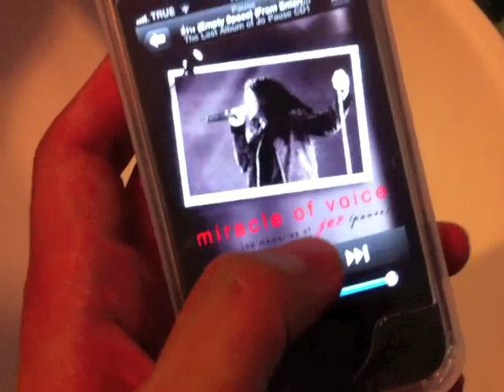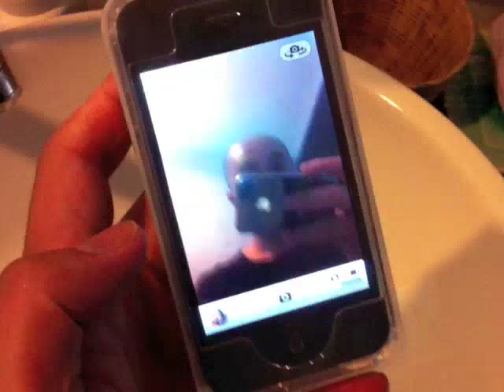Amphibian Waterproof Review Part I.m4v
Review Innopocket Amphibian Waterproof Case for iPhone 4 Part I